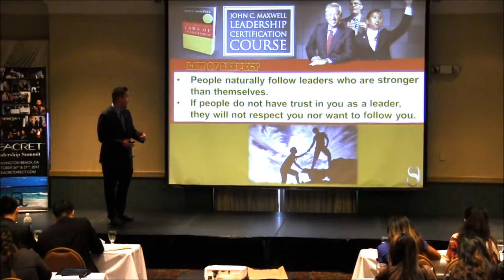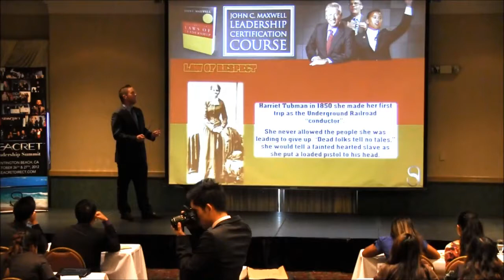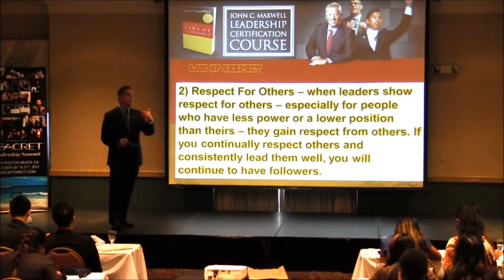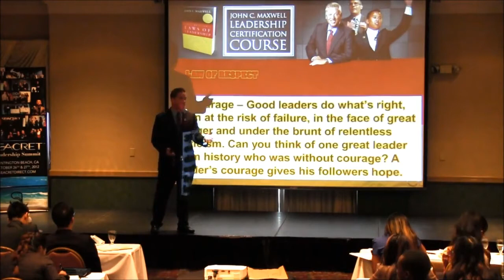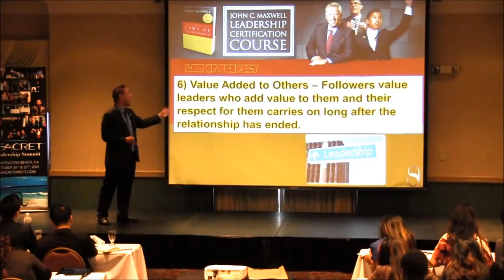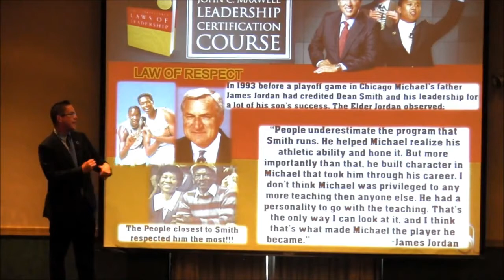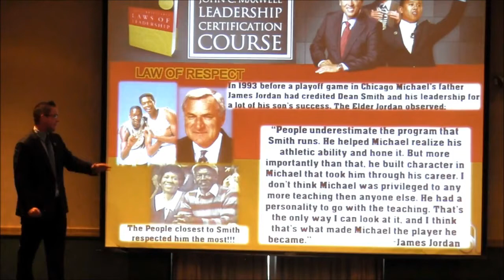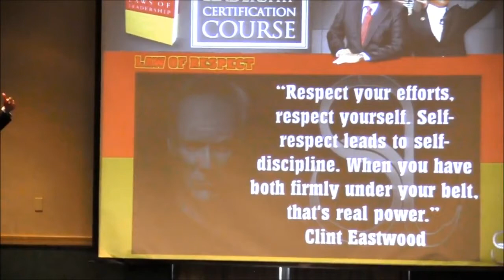#7 The Law of Respect (21 Laws of Leadership) Training by Tim Herr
Earn $1000 a month, $1000 a week, or $1000 a day working from home with SEACRET!

I am thankful to be a SEACRET AGENT! I love working with such great people!